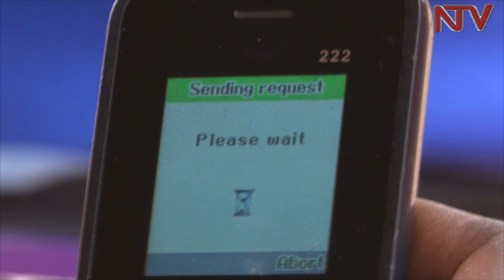Minister Otafiire blames Mobile Money tax backlash on the media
The Minister of Justice and Constitutional Affairs Maj.Gen Kahinda Otafiire has criticised the public for not supporting the mobile money tax bill, which was passed by Parliament on Tuesday. Speaking at the launch of Justice Law and Sector Annual sector performance review at Uganda Law Development Center, Otafiire justified the unpopular tax, saying the money will be used to fund government development projects